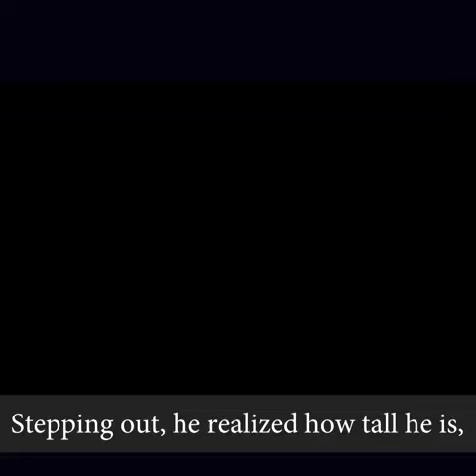HE STEPPED OUT OF THE CAVE (Birthday Poetry)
Happy birthday to Daddy Mike Bamiloye... Let's join the host of Heaven in celebrating this valiant today!